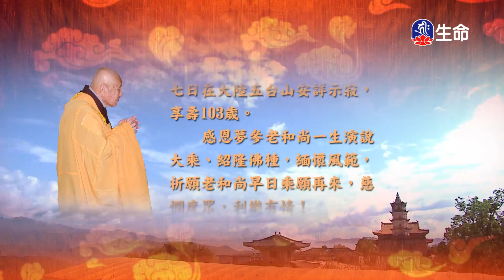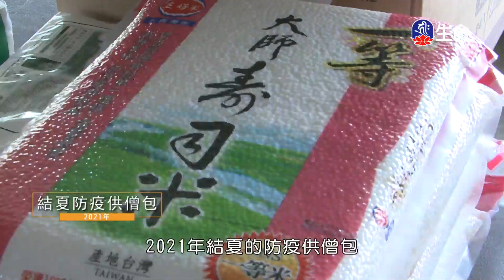華嚴經-世主妙嚴品(63)夢參老和尚_長老法語_(lifetv_20221226_00：00)